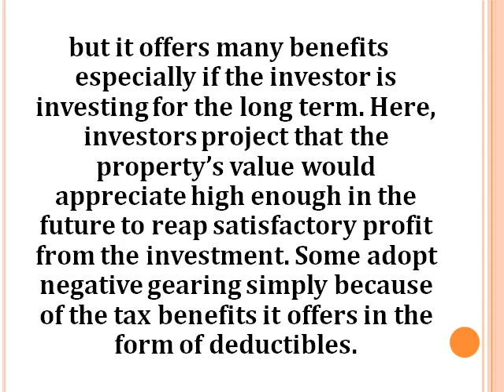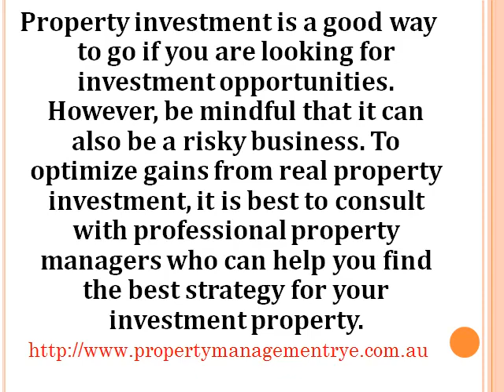Getting the Most Out of an Investment Property.MP4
Investing in real estate property can be rewarding but it may also result in great losses if strategies are not well thought about. It is important to be knowledgeable enough about the different transactions and strategies to be successful in property investment.